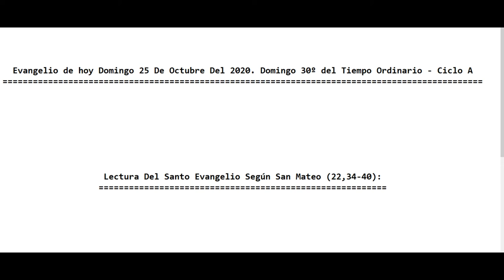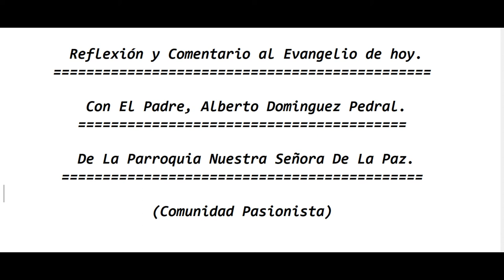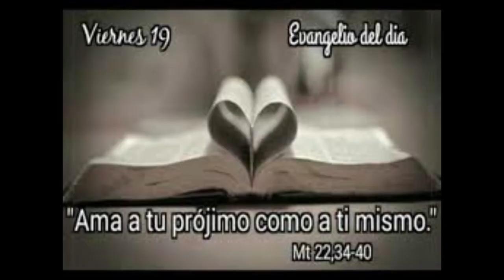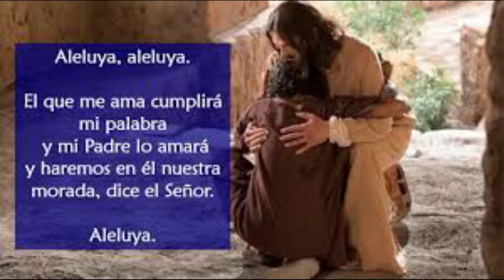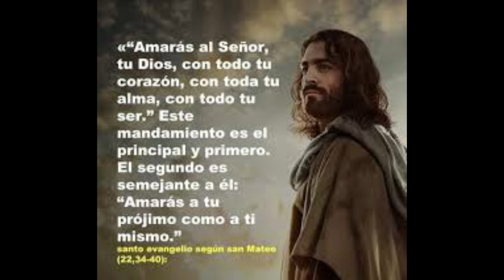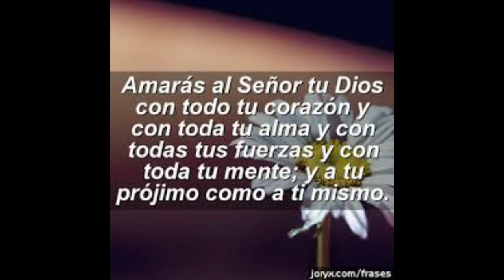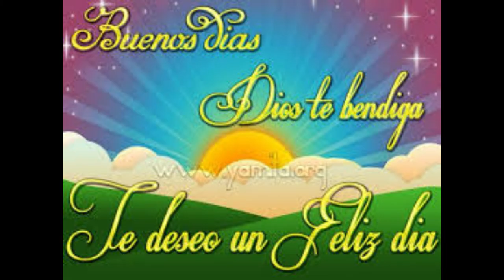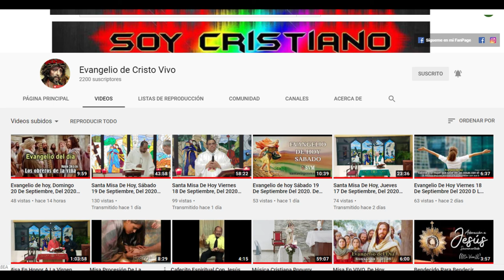Evangelio de hoy Domingo 25 De Octubre Del 2020. Domingo 30º del Tiempo Ordinario. (P. Alberto)